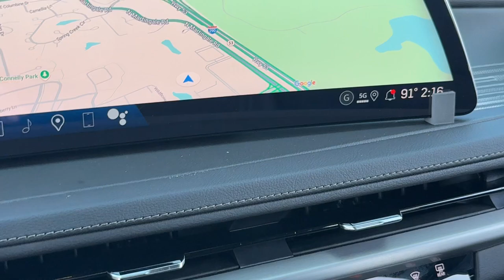2025 Cadillac XT4 Premium Luxury IL Schaumburg, Arlington Heights, Oakbrook, Hoffman Estates, B...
New 2025 Cadillac XT4 Premium Luxury available at Patrick Cadillac located in 526 Mall Drive, Schaumburg, IL, 60173. Servicing the Schaumburg, Arlington Heights, Oakbrook, Hoffman Estates, Bloomington area.

Get acquainted with the  2025  Cadillac XT4. Experience the satisfaction of driving a distinguished luxury automobile designed with your lifestyle in mind. Test drive the Cadillac XT4 Crossover. The following are some of this vehicles highlighted options: Heated Steering Wheel
, Apple Carplay®/Android Auto®, Front Massage Seats, Wireless Apple Carplay®/Android Auto®, Head-Up Display, Wireless Charging Station, Navigation System, Sun/Moonroof, Heated Driver Seat, Keyless Entry. You don't have to sacrifice luxury to get efficiency. Have it all in the XT4 Crossover.